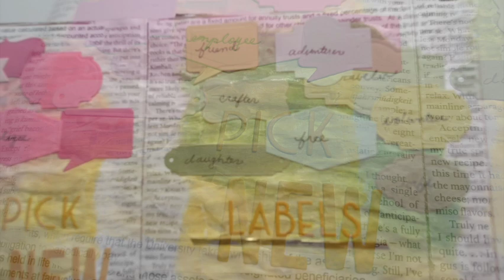Labels junkjournaljuly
Junk Journal July hosted by @megjournals and @getmessyart
Prompt 4 is labels

The labels page background is text from magazine pages.  The labels are cut from every small label die I had, mostly from Spellbinders monthly kits.

Alphabet dies:
Sizzix Tim Holtz Vault World Travel $25.99
Sizzix Tim Holtz 1” alphabet (discontinued, but similar set $19.39

Many craft companies offer their lowest prices on their Amazon storefronts, including Sizzix, so always check!

Prices are current as of the day I typed this out (obvs.) and do not include coupons, taxes, or shipping.  Or I would, theoretically, if anyone ever followed a link and bought something, which I do not encourage.  Use your craft supplies!

Music is Little Umbrellas by TrackTribe